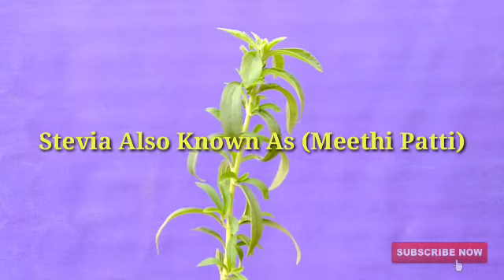Care Of Stevia Plant || Stevia Plant For Diabetes Patients || Herbal Plant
In this video, I will discus about the Care Of Stevia Plant. Stevia Plant Is herbal plant and 20% more sweeter than sugar. Stevia Plant is natural sugar source and best for Diabetic Patients.  Watch the video till the end.

Ask Questions in Comment Box.